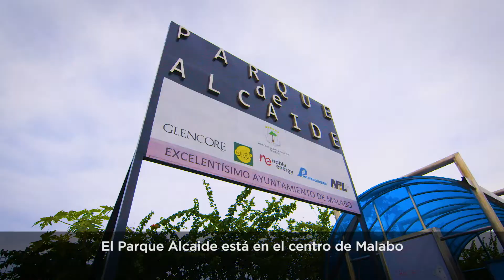República de Guinea Ecuatorial: Parque Alcaide